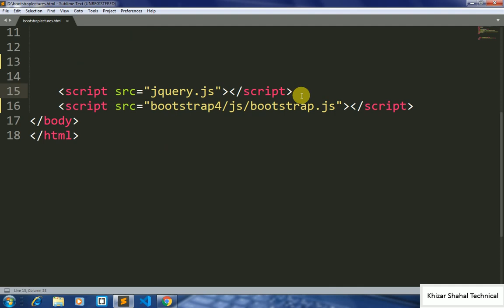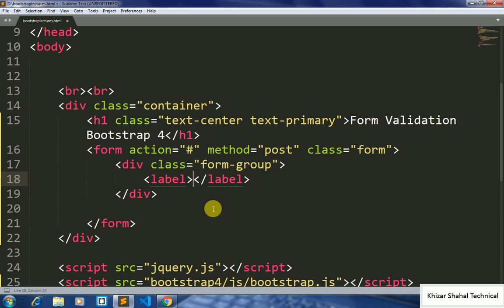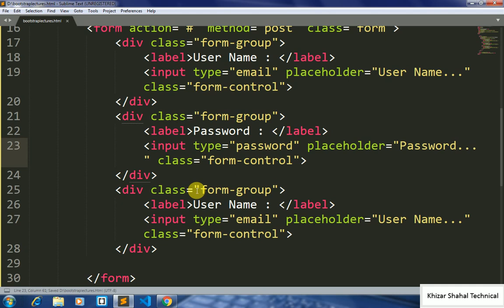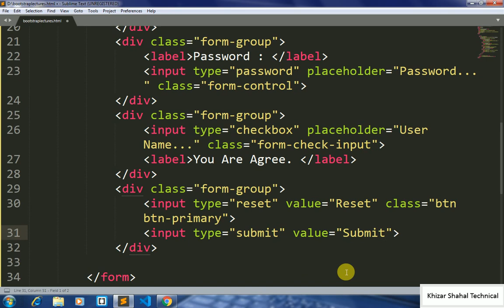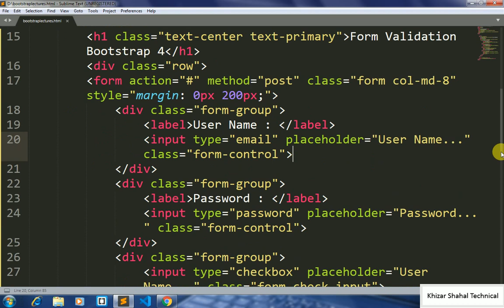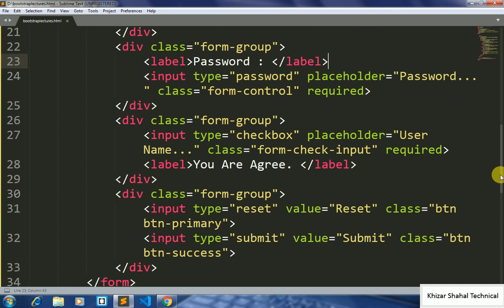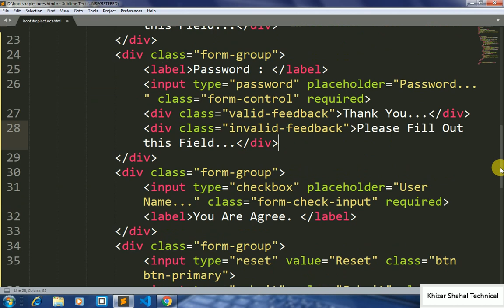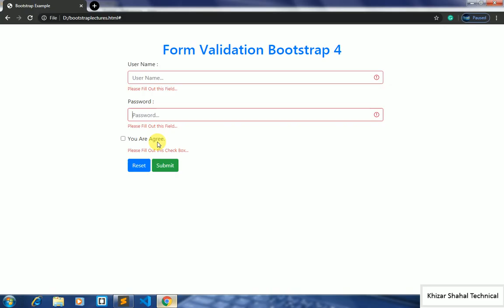lec # 31 Form Validation in Bootstrap 4 Urdu Hindi | How To Check Form Validation in Bootstrap 4.5.0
our aim
feature planning
i will start test system on youtube
insha allah